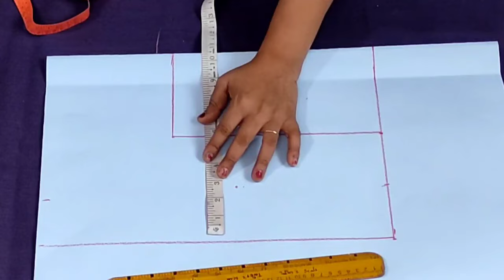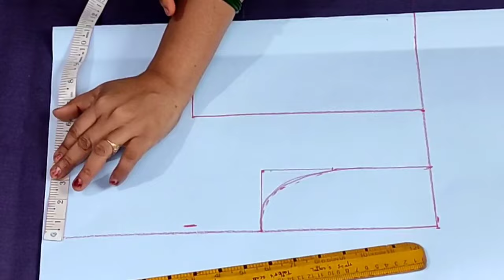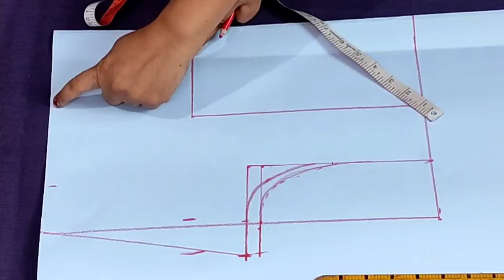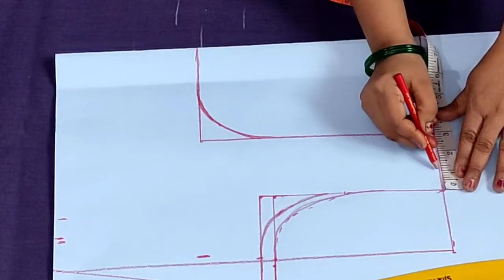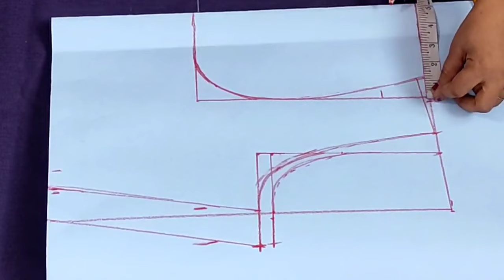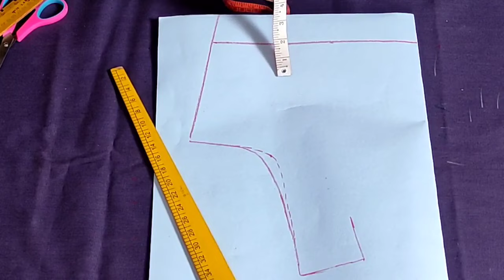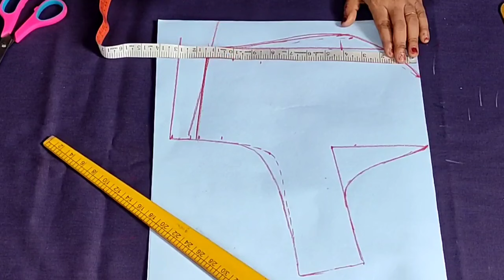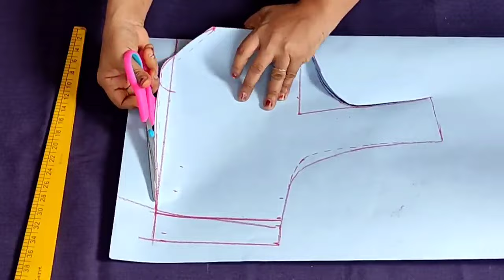Deep and Broad neck blouse in Telugu for beginners | Broad and Deep neck blouse cutting on the paper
sewing classes online sewing Machine Blouse hands Cutting on the paper